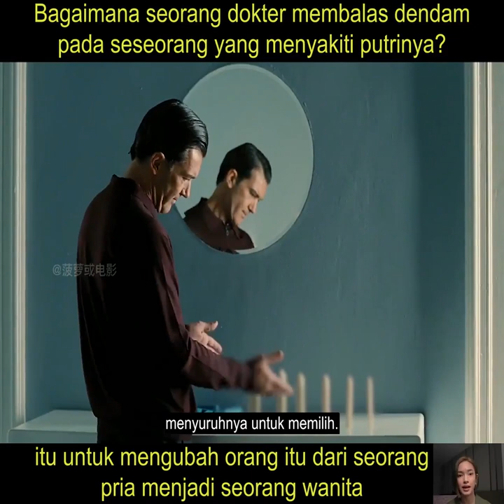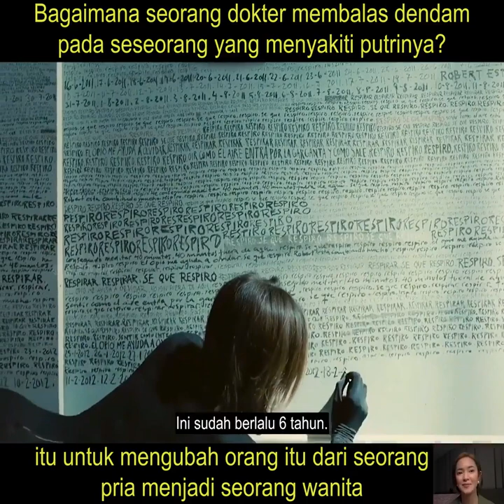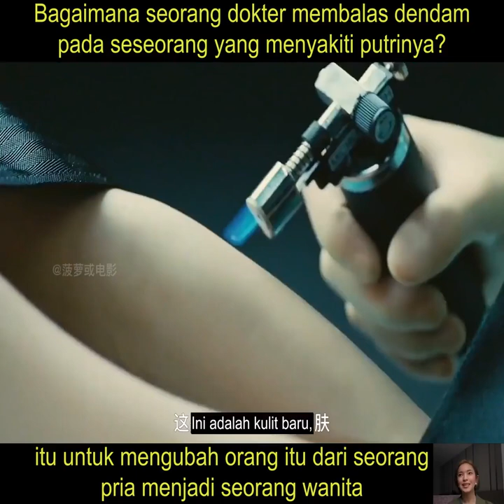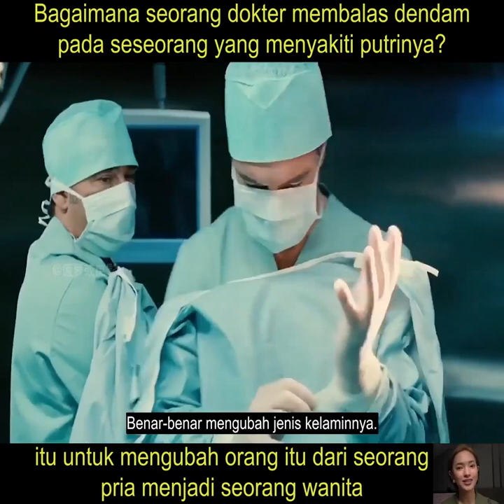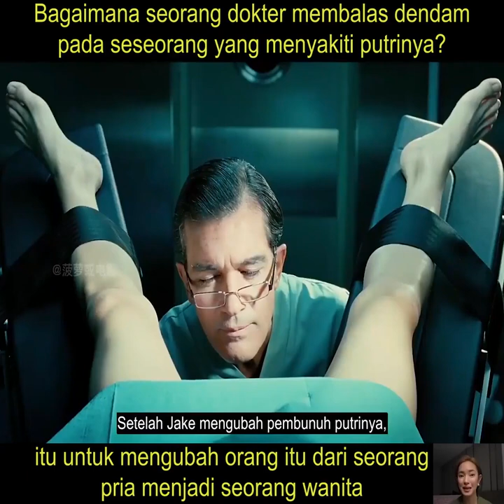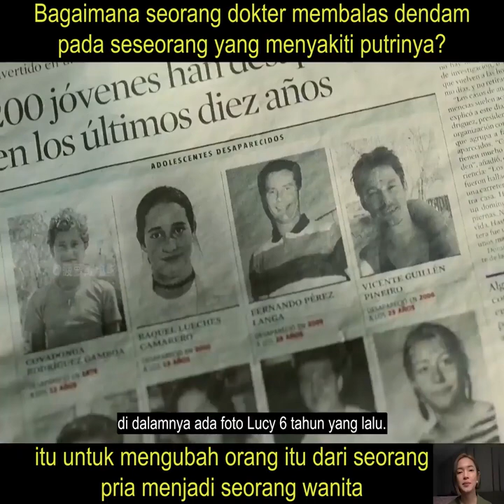Pembalasan seorang ayah kepada pria yang memperkxsa anaknya... mampus ..